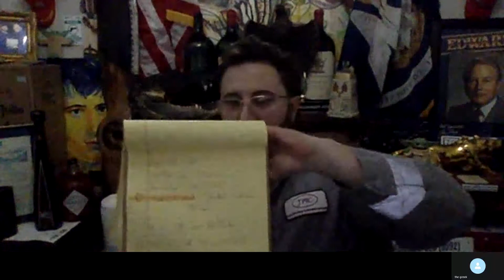Greek Part 4 5pm CST July 15 2022